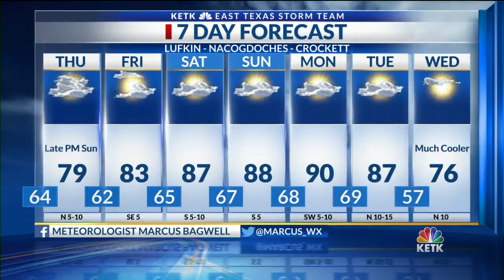Wednesday Night Forecast 6 PM 9-23-2020